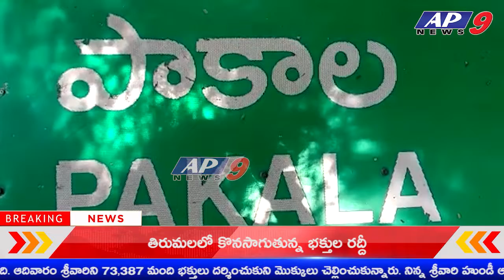జిల్లా కార్యదర్శి దేవర మనోహర్ ఆధ్వర్యంలో పాకాలలో జనసేన గుడ్ మార్నింగ్ సిఎం సార్ కార్యక్రమం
AP9NEWS